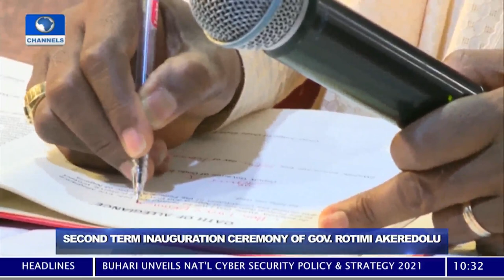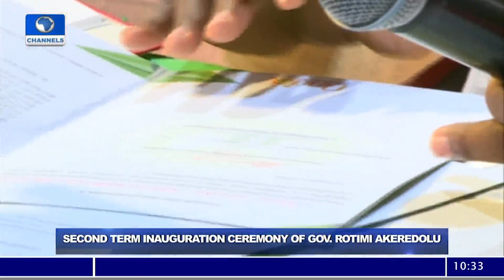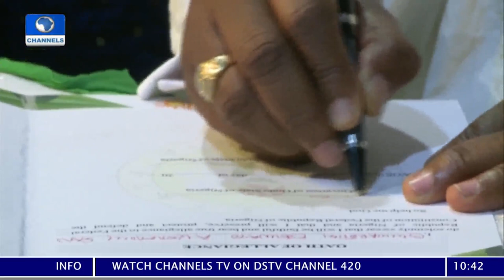Full Video: 2nd Term Inauguration Ceremony Of Gov Rotimi Akeredolu